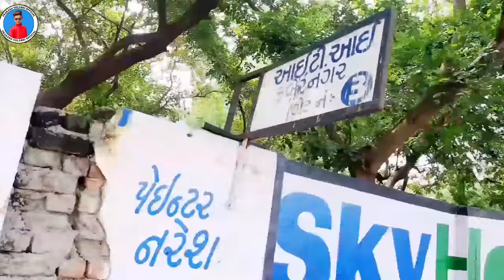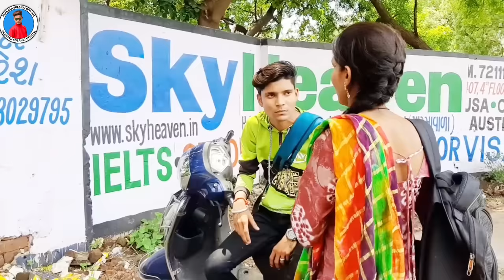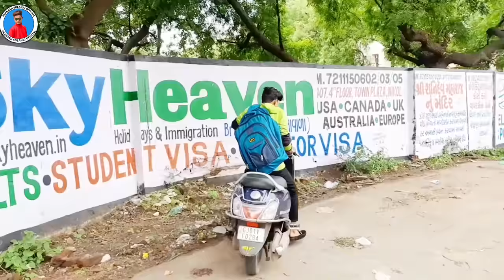Prakash solanki new video || Prem ne samajo || 2021 New love story || gujrati short movie